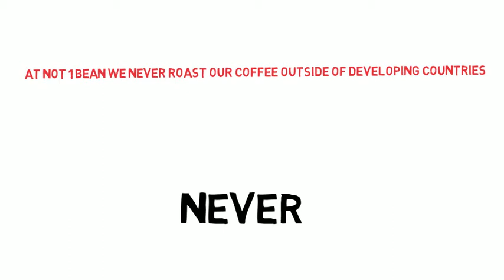Not 1 Bean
We believe that poverty in coffee farming communities could be reduced drastically by paying farmers to roast their own coffee. We do, we never roast outside of developing countries. Never, Not1Bean.